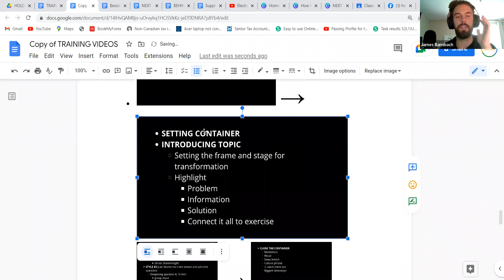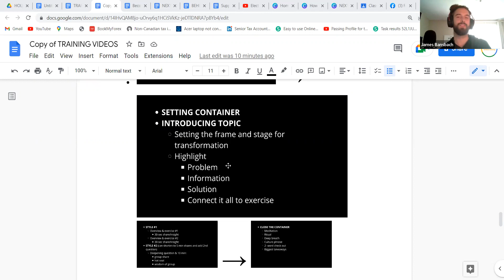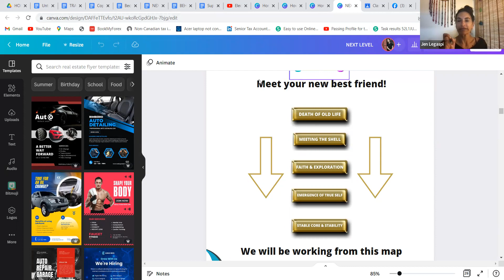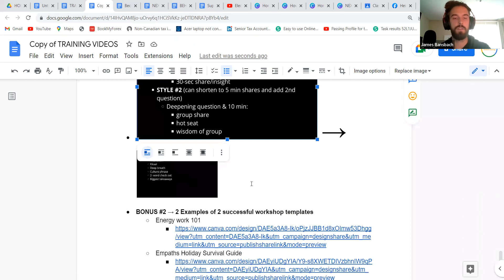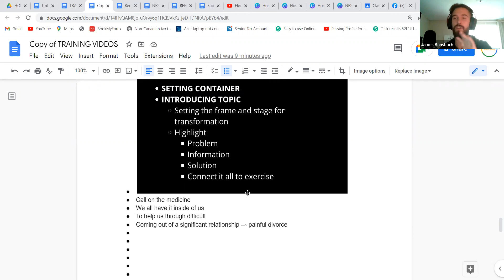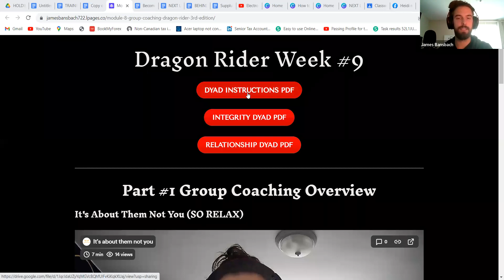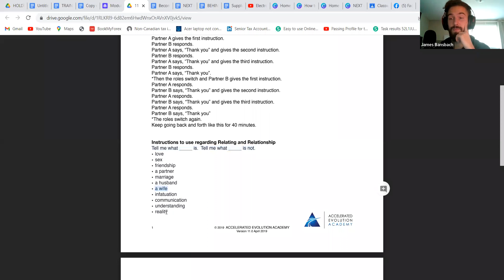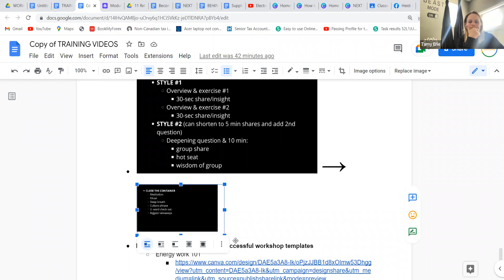How To Structure Your First Group Coaching Program